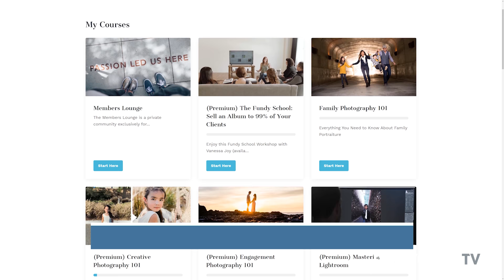How to Capture Dramatic Portraits BY YOURSELF in 5 Minutes | Master Your Craft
No assistants or crew on your photoshoot? Not a problem. In this video, Pye walks through how to capture dramatic portraits with off-camera flash when you're running solo with your model.

Time Stamps:
Intro: 0:00 - 1:08
Composition: 1:09 - 1:20
Ambient Light: 1:21 - 1:39
Modify/Add Light: 1:40 - 4:54
Photograph: 4:55 - 6:09
Outro: 6:10 - 6:44

Welcome to “Master Your Craft,” a photography educational series by SLR Lounge, exclusively on Adorama TV. From gear advice to in-depth instruction, our goal is to give you practical, real-world advice to help you master the craft of photography. Whether you’re a beginner just learning your camera, an amateur looking to become pro, or a professional seeking inspiration, this is the series you’ve been looking for to help you become a better photographer.